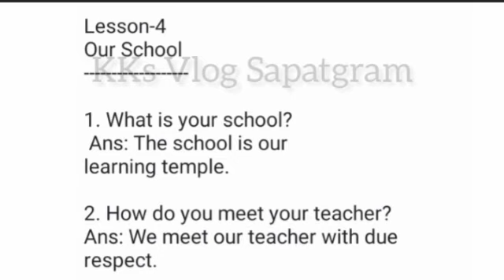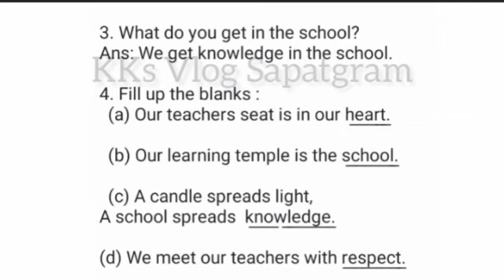চতুৰ্থ শ্ৰেণীৰ ইংৰাজী • পাঠ নং - 4 • শংকৰদেৱ শিশু নিকেতনৰ পাঠ্যক্ৰমৰ আধাৰত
Lesson-4
Our School

1. What is your school?
 Ans: The school is our
learning temple.

2. How do you meet your teacher?
Ans: We meet our teacher with due respect.

3. What do you get in the school?
Ans: We get knowledge in the school.

4. Fill up the blanks :
  (a) Our teachers seat is in our __heart.

  (b) Our learning temple is the ___school.

A school spreads  __knowledge.

(d) We meet our teachers with __respect.